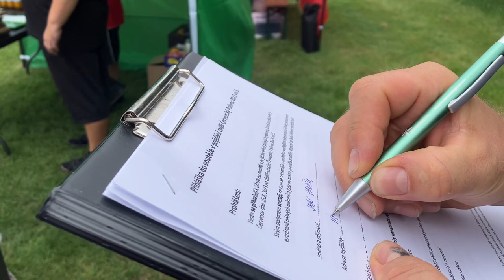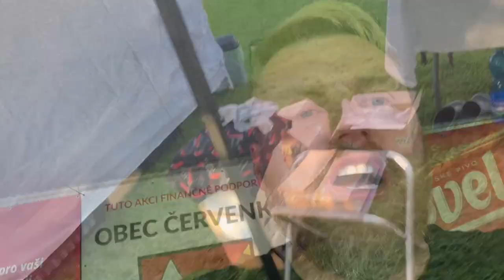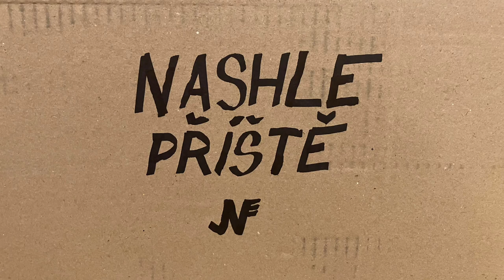Chilli eating contest - Červenský palivec 2023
Soutěž v pojídání chilli. chilli contest eating fire pain peppers flames milk habaneros moruga nagaruga haruga trinidadtobago scorpion chillipeppers hot t-rex